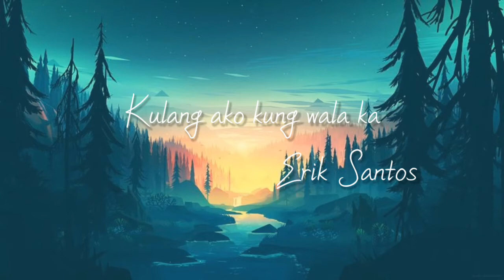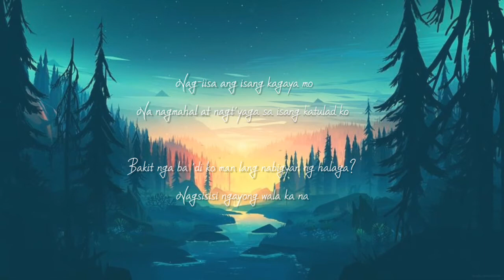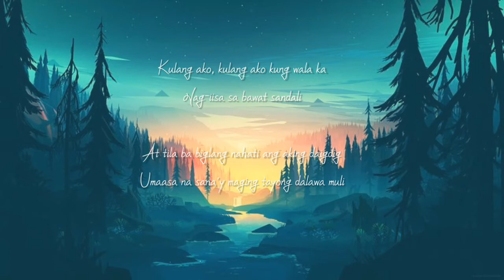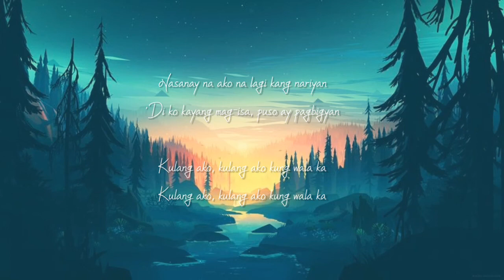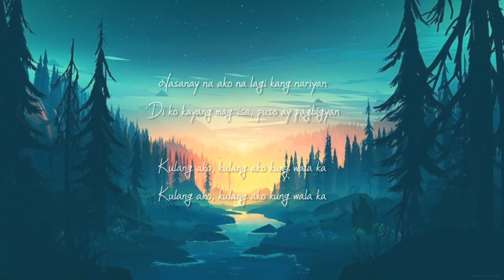KULANG AKO KUNG WALA KA - ERIK SANTOS ( MIMS OFFICIAL LYRICS )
KULANG AKO KUNG WALA KA

Nag-iisa at hindi mapakali
Ibang-iba pala 'pag wala ka sa aking tabi
Pinipilit kong limutin ka nguni't 'di magawa
Sa bawat kong galaw ay laging hanap ka

Nag-iisa ang isang kagaya mo
Na nagmahal at nagt'yaga sa isang katulad ko
Bakit nga ba 'di ko man lang nabigyan ng halaga?
Nagsisisi ngayong wala ka na

'Di ako mabubuo kung 'di kita kasama
Nasanay na ako na lagi kang nariyan
'Di ko kayang mag-isa, puso ay pagbigyan
Kulang ako, kulang ako kung wala ka

Nag-iisa sa bawat sandali
At tila ba biglang nahati ang aking daigdig
Umaasa na sana'y maging tayong dalawa muli
Sa puso ko'y wala kang kapalit

Kulang ako, kulang ako kung wala ka, oh